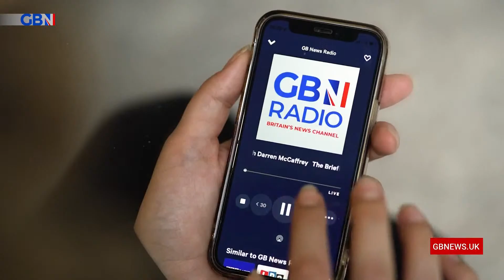The Briefing with Gloria De Piero | Thursday 30th June